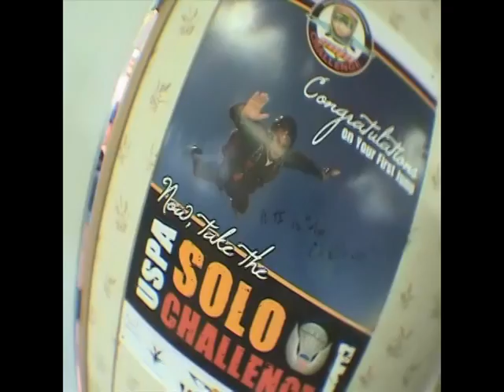Jake's Skydive at the Ritz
Complete badassery, these guys showed me sucha good time, i'd do it again in a heart beat